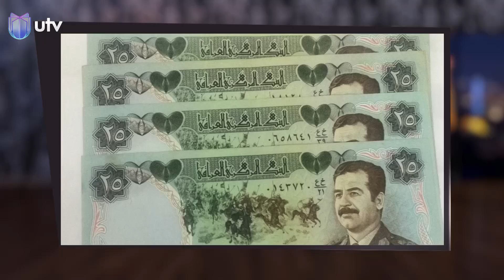هل اكتشفت السلطات العراقية أرصدة رموز النظام السابق؟ | شهادات خاصة مع د.حميد عبدالله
اللقاء الثاني مع باسم كمال في شهادات خاصة
بنك ألماني يحجز أرصدة السفارة العراقية ووفد من بغداد ينهي الأزمة بنجاح

هل أكتشفت السلطات العراقية أرصدة رموز النظام السابق ؟

كيف بدأت عملية طبع العملة العراقية في مطبعة محلية أثناء الحصار

كم كانت المبالغ المخصصة للبطاقة التموينية قبل عام 2003 وماهي مصادر التمويل

هل اتخذت الدولة اجرائات لحماية المال العراقي قبيل الحرب الأخيرة؟

التردد :-
11354v HD
10727h SD